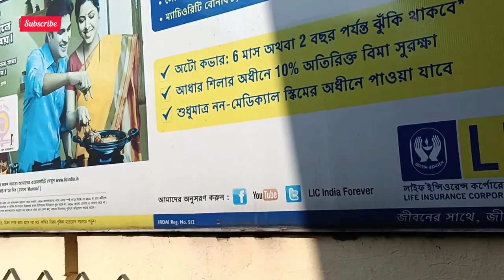working day, i am busy😶☹️😷👍 ||family vlog 🤗 bangla vlog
banglavlog, working day, i am busy, 😶, ☹️, 😷, 👍, 💕,